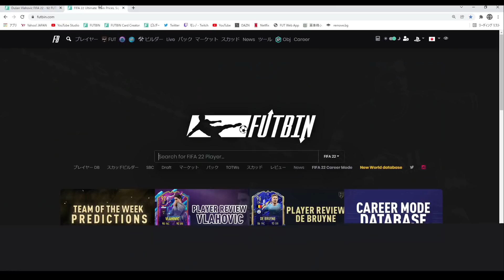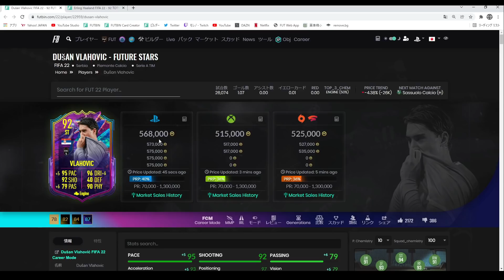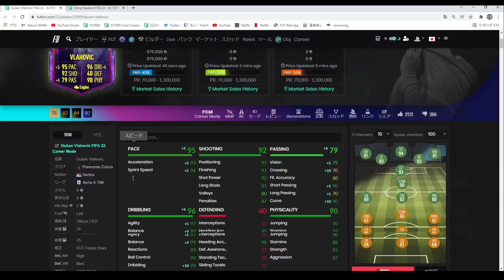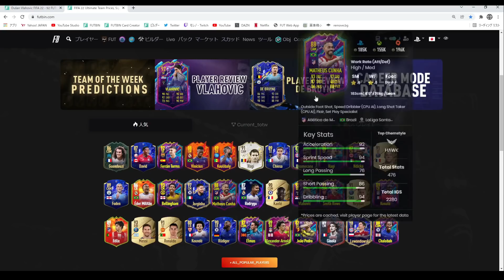【FIFA 22】フューチャースター ヴラホヴィッチ プレーヤーレビュー